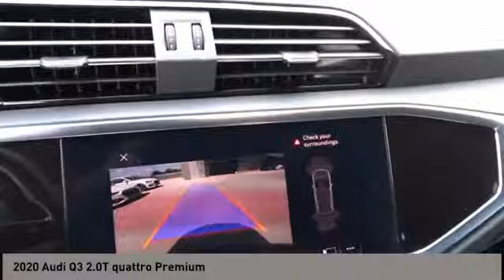2020 Audi Q3 San Antonio TX 01113069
2020 Audi Q3 2.0T quattro Premium

Audi Dominion
 21105 IH 10

This 2020 Audi Q3 4dr Premium 45 TFSI quattro features a 2.0L 4 Cylinder 4cyl Gasoline engine. It is equipped with a 8 Speed Automatic transmission. The vehicle is MYTHOS BLACK with a BLACK interior. It is offered with a full factory warranty.